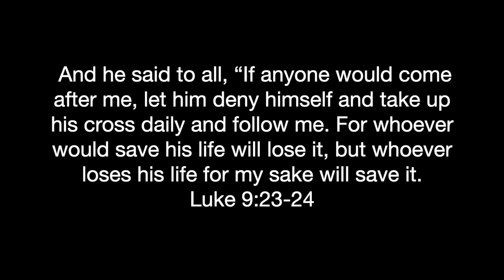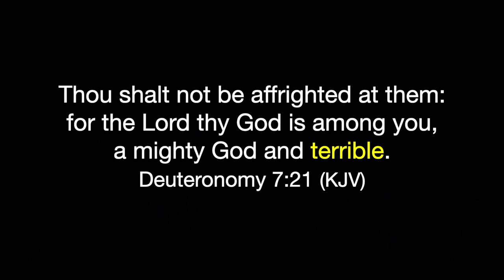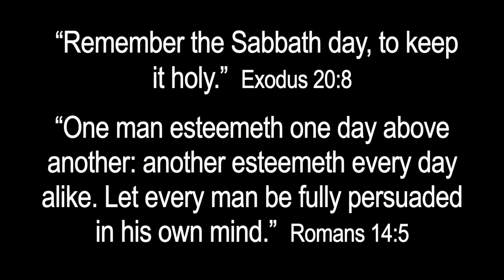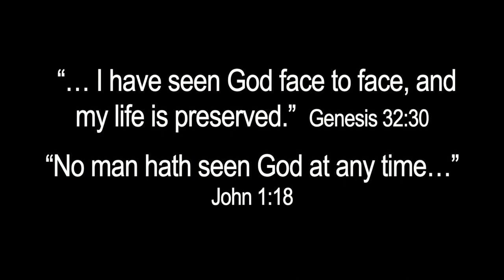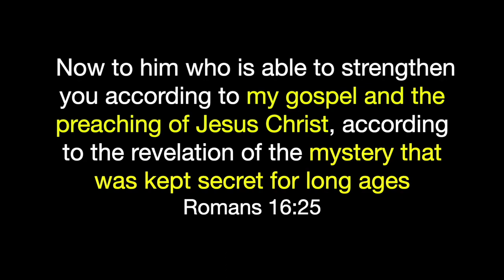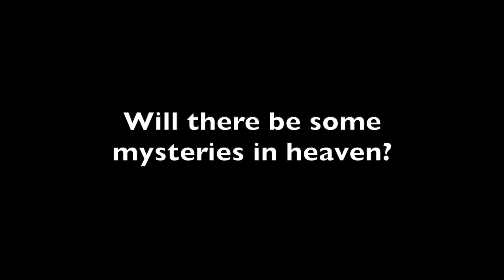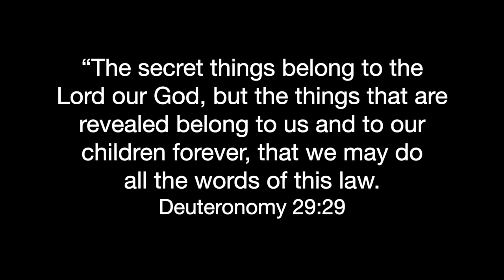Contradictions In The Bible?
I explain about two things we need to consider, so we can understand that there is no contradiction in the Bible.